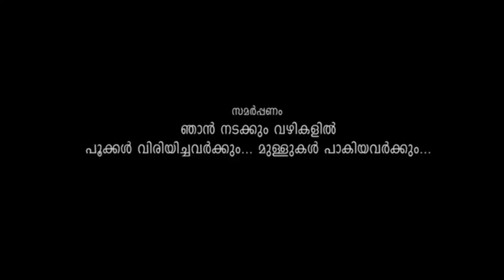വഞ്ചകിയായ കാമുകിക്ക് കിട്ടിയ 8 ന്റെ പണിSaleem Kodathoor Live